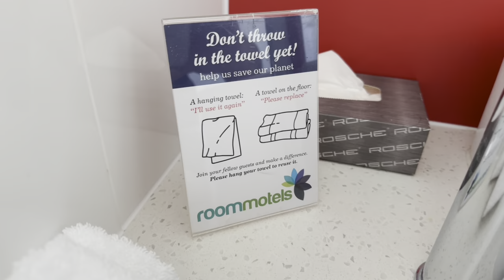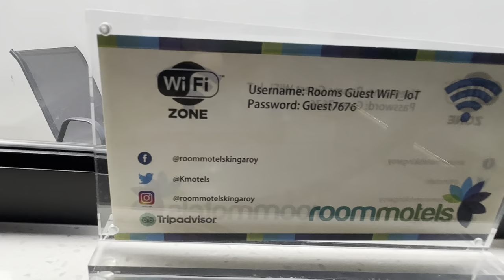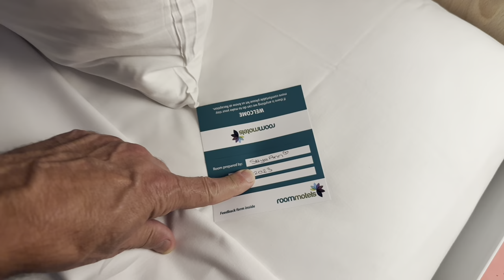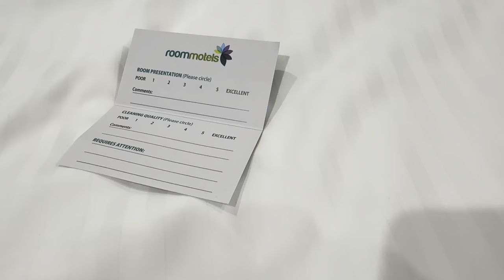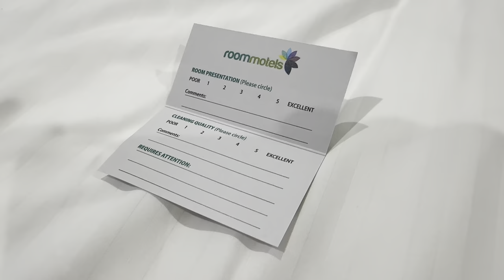This is one of Australia’s Best Country Motels.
A Mystery Shop for Rooms Motel Kingaroy QLD, Australia.

I've just reviewed The Rooms Hotel in Kingaroy, Central Queensland, and I'm quite impressed. Initially, I was a bit concerned about the compact layout, but the hotel turned out to be interesting and somewhat funky. The room features a modern kitchen, a nice sink, and little touches like complimentary coffee, which I really liked. It's very clean, although there's no view.

The room includes a big TV, a large bed, and necessary air conditioning. The bathroom is spacious, with a variety of amenities. I was skeptical at first due to the hotel's compact nature, but I'm impressed by the thoughtful design and the convenience it offers, such as a hairdryer and shelving.

One of the highlights for me is the hotel's location - it's close to major shopping centers like Woolworths and Aldi, and there's a pub just a short distance away. The attention to detail, like the toiletry packs, really stood out to me. I was pleasantly surprised by additional amenities like a teapot and Wi-Fi. A minor issue I found was with blinds that were hard to reach, but overall, I'm very satisfied with the hotel's cleanliness and functionality.

I appreciate how they've managed the space efficiently and the strategic location near major highways, although I would recommend asking for a room away from the highway noise. The hotel's restaurant was closed for renovations during my visit, but I take that as a positive sign of ongoing maintenance and improvement.

As a professional mystery shopper, I have to say this hotel is one of the best country hotels I've stayed in across Australia. Its meticulous attention to detail and functionality really impressed me. It's definitely a top recommendation from me.